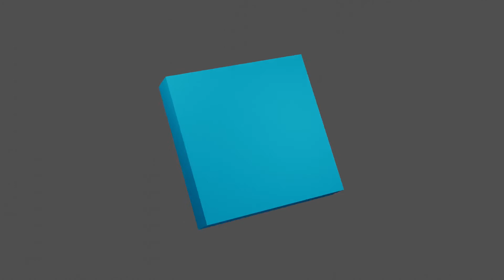Animation Practice Exercise - CGCookie Course - Fundamentals of Animation in Blender 2.8x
Utilized scaling, rotating, and moving a cube in an Animation.  Blender 2.82a